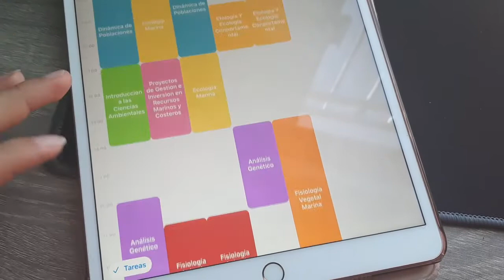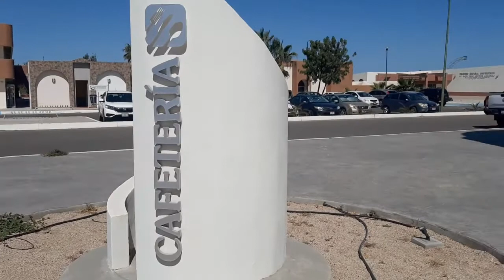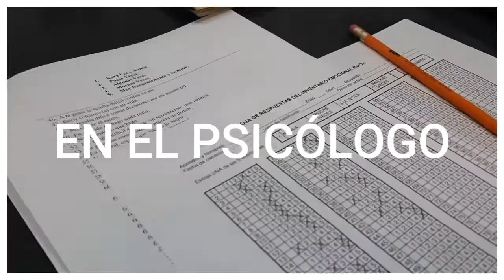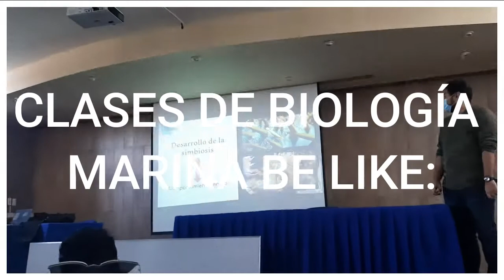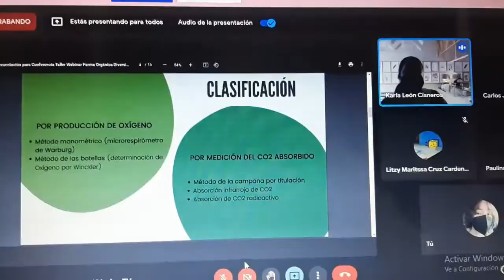Una semana de clases presenciales en Biología Marina 🐋✨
Esta es una semana conmigo como foránea (o algo así), estudiando en Biología Marina. Estas son clases teóricas y laboratorios, cuando vaya a campo intentare grabar de nuevo :D Este video ha sido completamente grabado con mi nuevo celular,  por lo que puede que haya algunos errores por ahí.

Gracias a todos los que siguen apoyando el contenido, a pesar de los altos y bajos y de lo poco constante que puedo llegar a ser.

AVISO DE USO JUSTO DE DERECHOS DE AUTOR, Título 17, Código de EE. UU. (Secciones 107-118 de la ley de derechos de autor): Todos los medios de este video se utilizan con fines de revisión y comentario según los términos de uso justo. Todo el metraje, la música y las imágenes utilizadas pertenecen a sus respectivos autores.